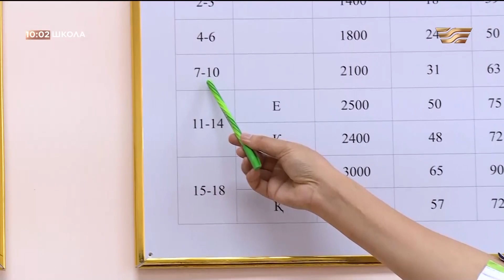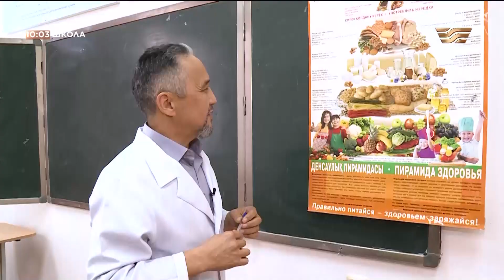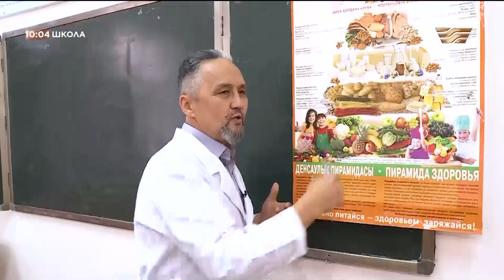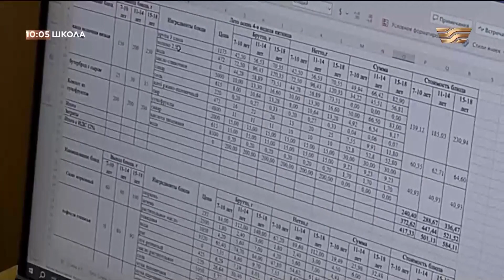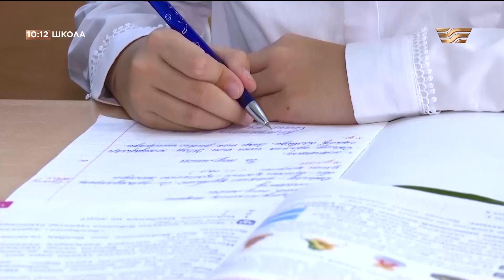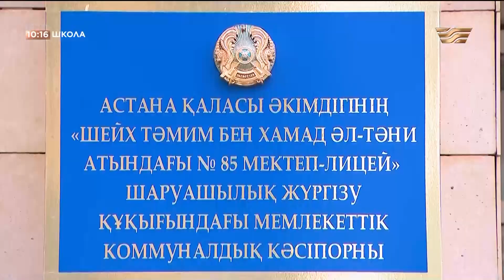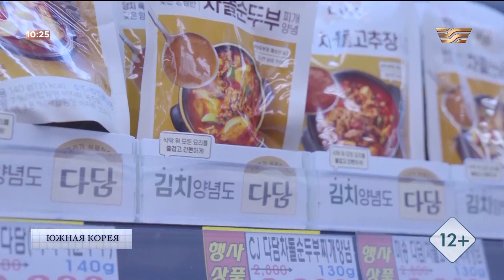Кто разрабатывает школьное питание и нравится ли оно детям? «Школа»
Питание для детей начальной школы сейчас обязательно и бесплатно. Но как добиться того, чтобы дети получали все необходимые витамины при приеме пищи?